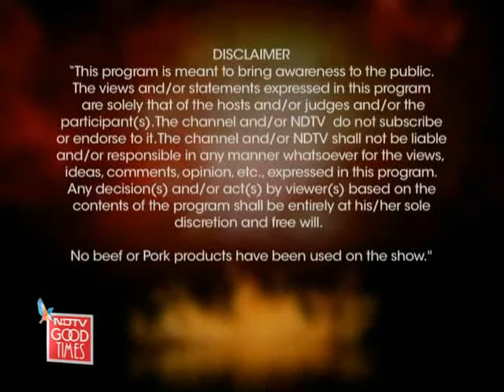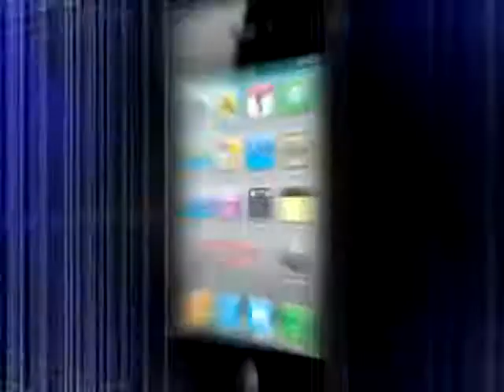Foodistan Episode 8: Banana mania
Foodistan: Chef Karan and Chef Amir ponder over the fate of the secret ingredient for the day - a banana.